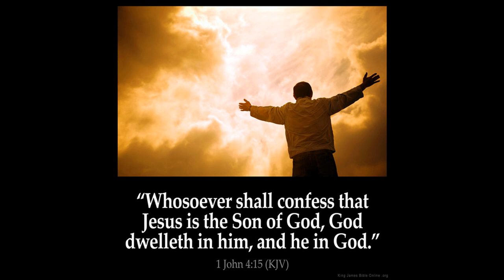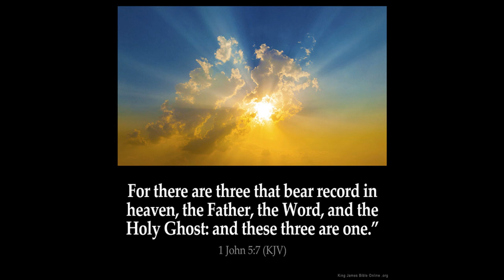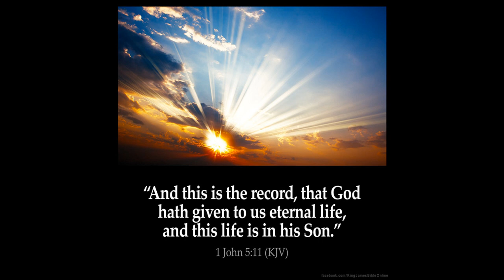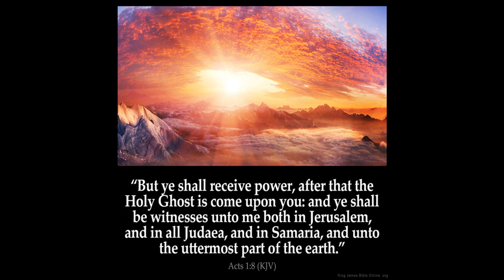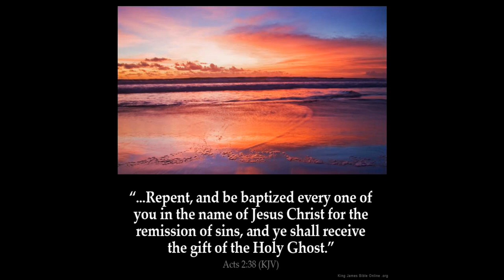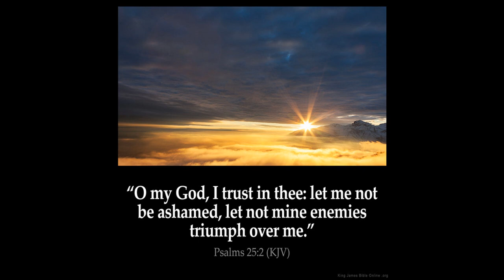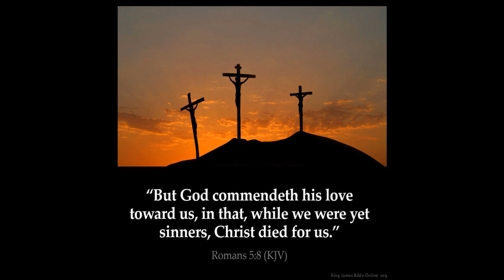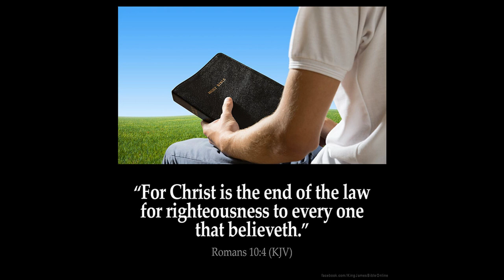Abomination Desolation 4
The abomination of desolation series Part 4